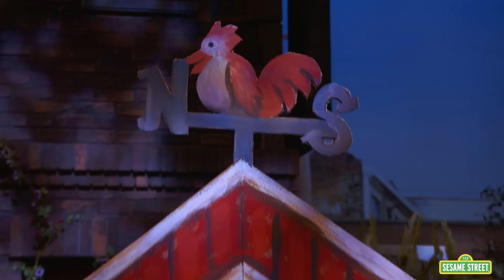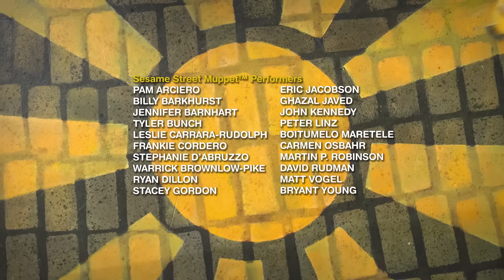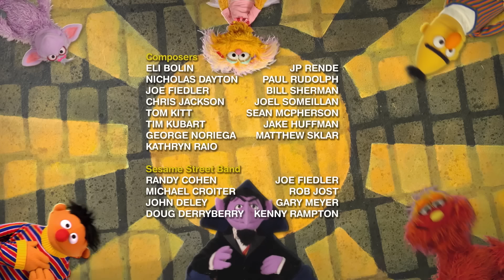Dance with Elmo! | TWO Sesame Street Full Episodes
Join Elmo as he learns some new dance moves with his friends on Sesame Street!

Welcome to Sesame Street! A colorful community of monsters, birds, grouches, and humans—a place where everyone counts. With a signature mix of laughter and learning, Sesame Street has been enriching minds and bringing families closer for five decades. Rigorously researched and deeply inclusive, Sesame Street has become the most-watched children’s program in history. For more fun games and videos for your preschooler in a safe, child-friendly environment, visit us